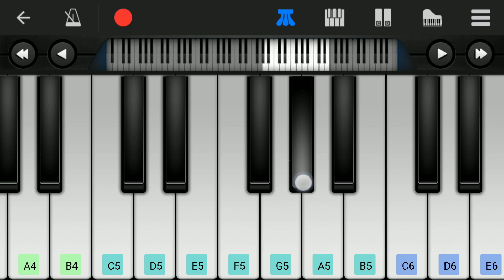Vikram Vedha X Kaithi BGM | Easy Piano Tutorial | Perfect Piano